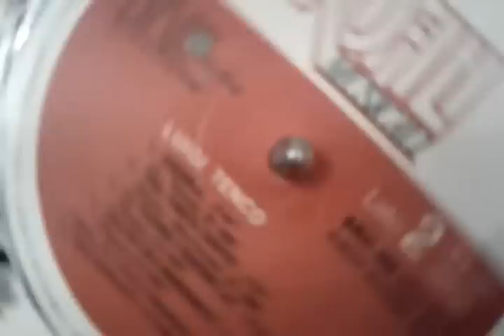Musica Dipinta per BAU - Installation